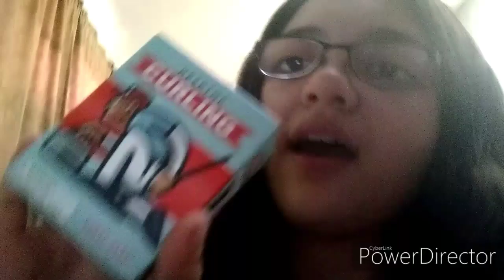Wrapping Christmas Presents For My Family